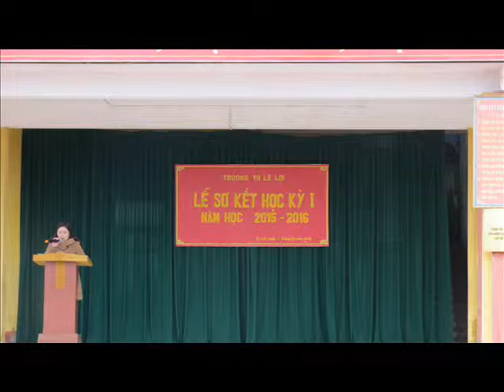Lễ sơ kết hk1 2015 - 2016, Trường Tiểu Lê Lợi - Hoành Bồ - Quảng Ninh